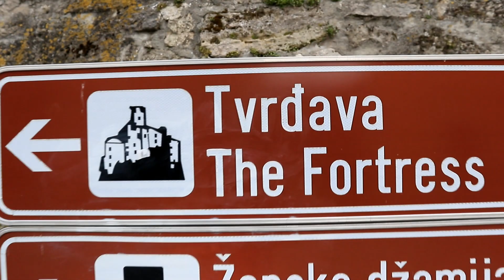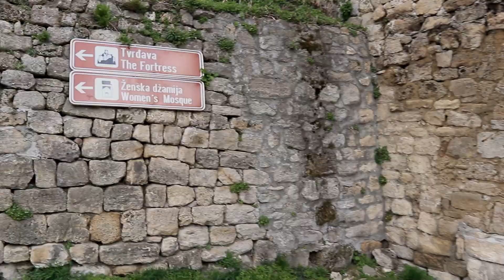One Day In Bosnia | Jajce Bosnia Fortress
Hey you guys! Why visit Bosnia? To explore the Jajce Bosnia fortress, one of the top things to do in Bosnia. We had a great time wandering around Tvrdava Jajce Bosnia and Stari Grad Jajce Bosnia! In this Bosnia Jajce travel vlog on this one day in Bosnia, we also touch on how expensive is Jajce Bosnia and what to know before you go to Bosnia and how to road trip Bosnia and what to see in Bosnia. This Bosnian castle is a must, along with its Jajce underground church, in our opinions. Share our video with a friend, and like always, thank you for living life! 😊